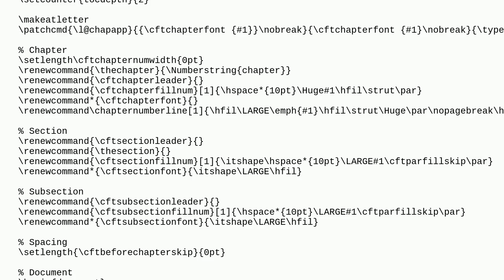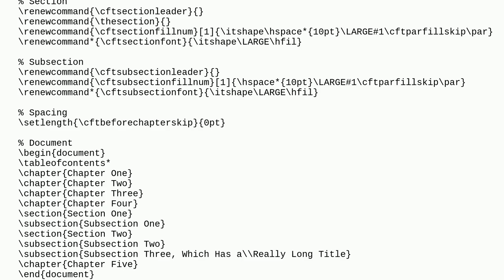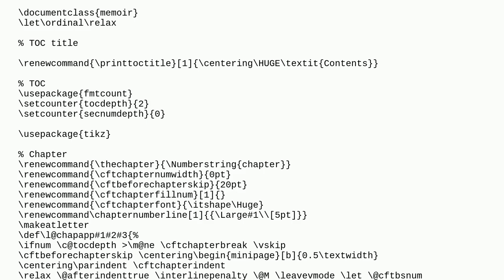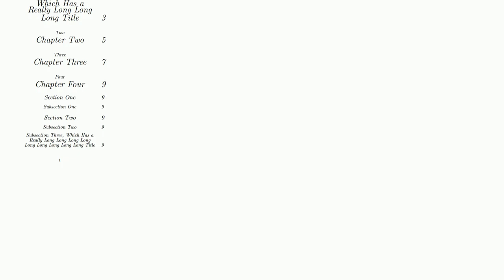Tex: How to center align long titles that wrap in the TOC?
How to center align long titles that wrap in the TOC?

A special thanks goes out to the community

  memoir table-of-contents